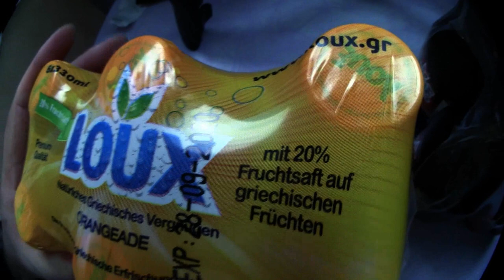Ramses Kitchen | Griechische Cola vs Griechische Limonade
Viel Spaß